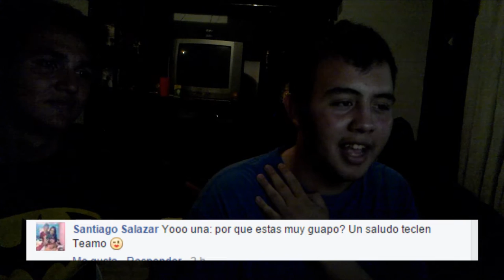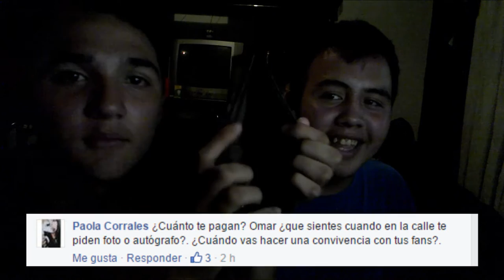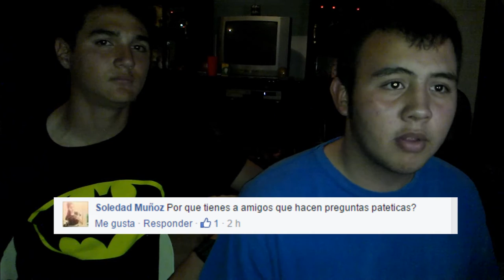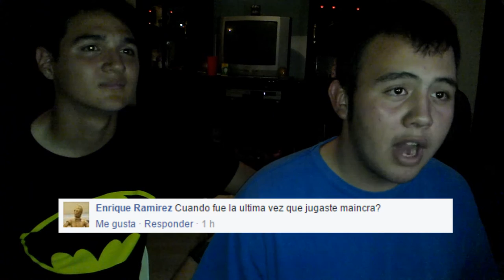Preguntas y Respuestas #1 | Eres Gay? | NeburandEkik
Bueno chicos ahí esta el primer vídeo de preguntas y respuestas y ojala quieran mas XD los quiero mucho y nos vemos al próximo vídeo...

SERVIDORES EN LAS QUE JUEGO YO!
diamontcraft.me
soul-craft.es
play.cubecraft.net